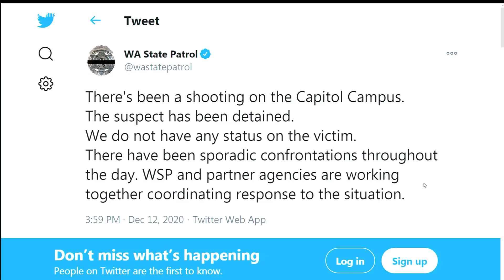1 person shot after opposing protests in Olympia turn violent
Police in Olympia say one person is in custody following a shooting at a violent protest between two heavily armed groups near the Capital building in Washington state.

The Thurston County sheriff's office says they arrested one person following the shooting Saturday afternoon but didn't immediately release details.